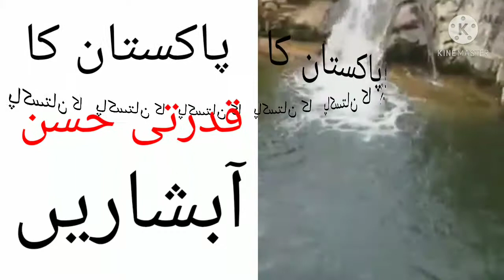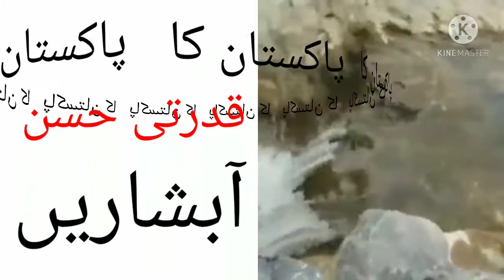aabshaarآبشار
aabshaarآبشار پاکستان کا حسن قدرتی حسن